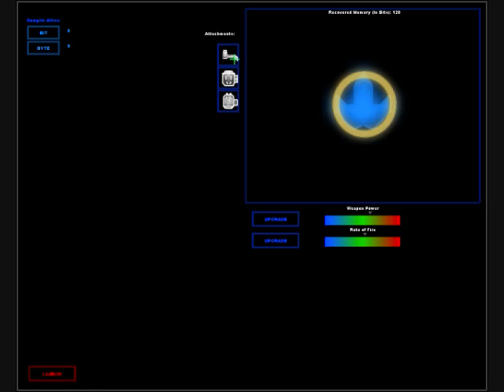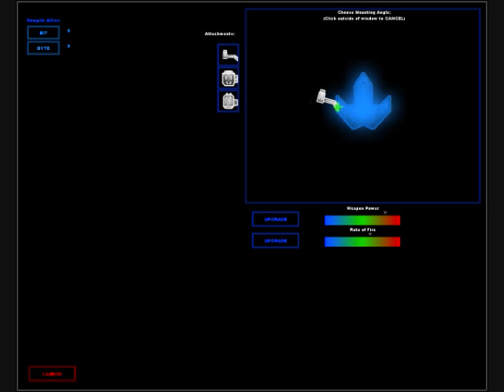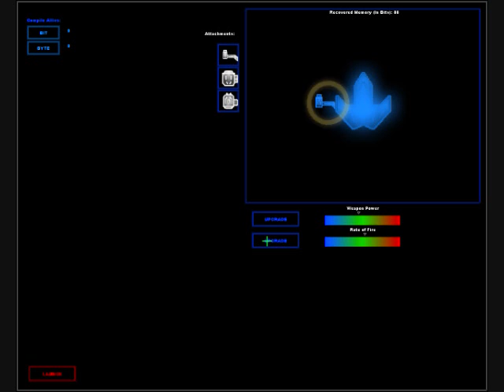Last Stand GamePlay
I'm mainly showing off the new Shield addition to the gam in this video, but you can also get a feel for the compile screen, where upgrades take place. You can also see the Allies in the video helping me take on the hordes of viruses =D